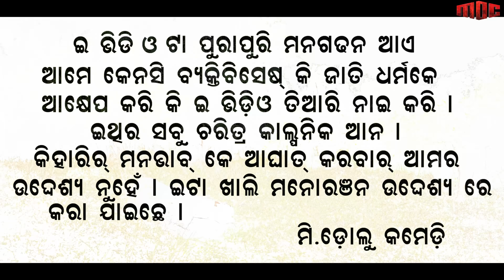GIRL FRIEND RA DEMAND PART 2 New Sambalpuri Comedy Mr Dolu Comedy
💬 Comedy - GIRL FRIEND RA DEMAND PART 2 New Sambalpuri Comedy Mr Dolu Comedy

🖊Story By➖ MK

🔊 Language ➖ Sambalpuri

 📽 Directed By ➖ Mr. Kedar sar

🌈 Screenplay ➖  Mr Abinash

 ✂ Editing ➖ MK

⛱ Thumbnail ➖ MK

💰Production➖MDC

📹 Camera ➖  Menu

Star Cast ➖  Mr.Kiran & Mr.Abinash
miss . Sumitra & sarita Mr. sana

My all video not copy others channel

All copyright reserved by Mr Dolu Comedy YouTube channel..